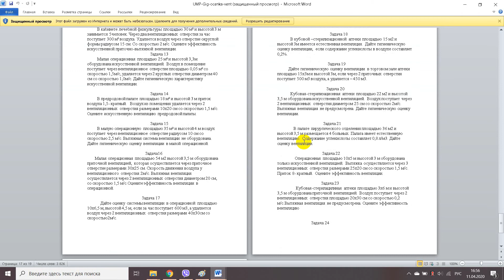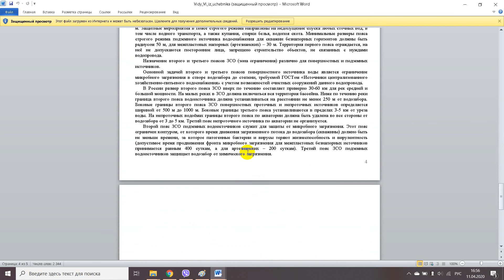Гигиеническая оценка вентиляции жилых и общественных зданий